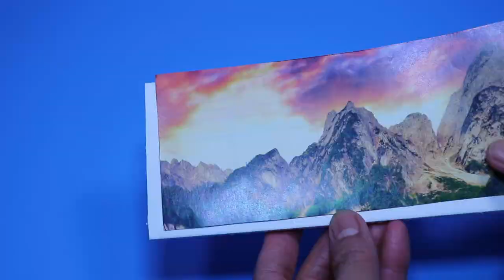HOW TO MAKE - BATHTUB AND SHOWER ROOM FOR BARBIE - DIY BATHTUB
In this channel you will find  Fun Family friendly videos featuring Barbie dolls. Sometimes I do toy reviews. Mostly I do DIY's on this channel like doll furnitures and other dollhouse accessories. For my DIY the kids are need supervision of their parents coz of the sharp tools that I used and the hot glue gun it might harm for them.

Come and join me on Facebook to find more about JMC Toys Moment. Learn where i find my  project and builds